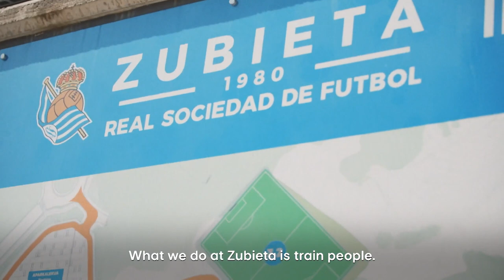REPORTAJE UEFA TV SHOW | Zubieta, una forma de ser y hacer